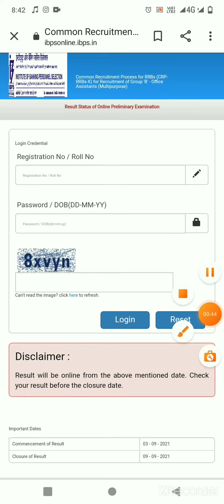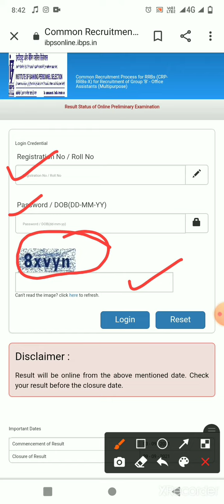IBPS RRB CLERK PRELIMS RESULT OUT | How to check your result|अपना रिजल्ट कैसे चेक करें...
IBPS RRB CLERK RESULT OUT
 How to check your result...

CHECK ✅ YOUR RESULT HERE---